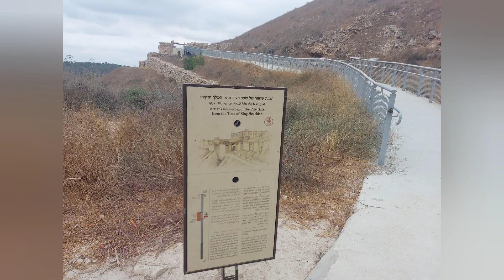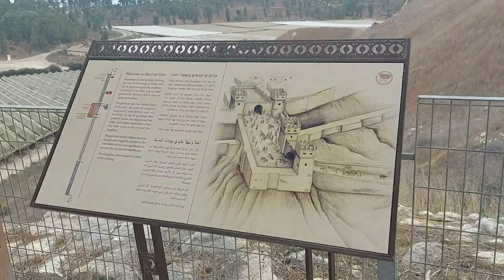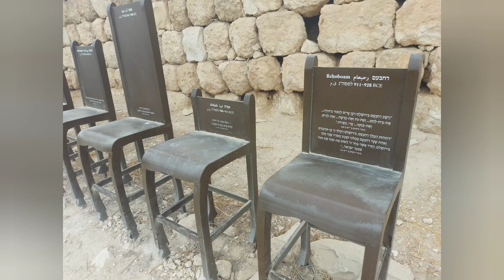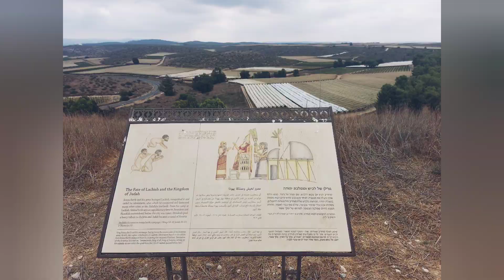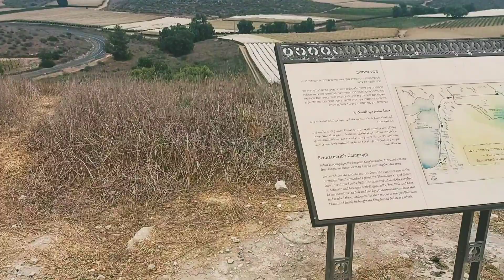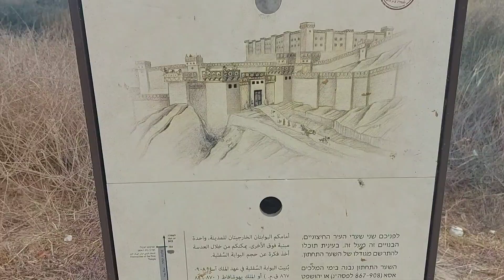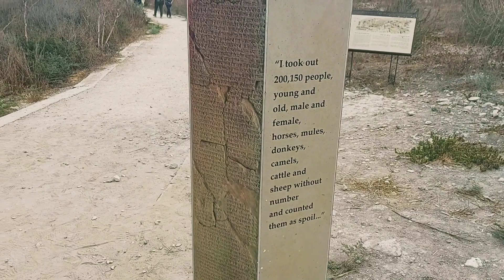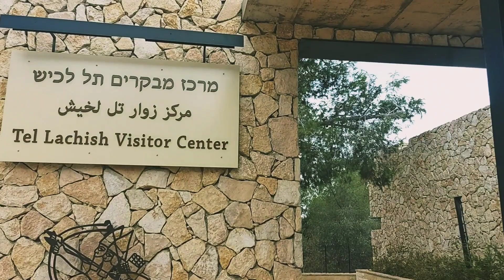Национальный Парк Тель Лахиш.Израиль.7.10.22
7 октября мне представилась прекрасная возможность посетить уникальное место на юге Израиля-Национальный Парк Тель Лахиш,еще хранящем много тайн и загадок.Экскурсия была организована и прекрасно проведена Мариной Штейн ( Матнас Харцит) в предверии праздника Суккот.За это ей огромная благодарность и самые наилучшие пожелания!💯💝🌹🌹🌹
Здесь чудесным образом соединились археология,история,природа,Танах и древнее искусство.
Вход в парк свободный.Открыт 24 часа в сутки 7 дней в неделю,но искусственного освещения нет,поэтому лучше посещать в светлое время суток.
Здесь были обнаружены "Лахишские письма",написанные на черепках глиняных сосудов,которые  пролили свет на жизнь города.Во время раскопок,кроме посуды,было найдено много наконечников копий и остатки колесниц,что свидетельствует о большом количестве битв на этом мест.

Рекомендую для посещения!